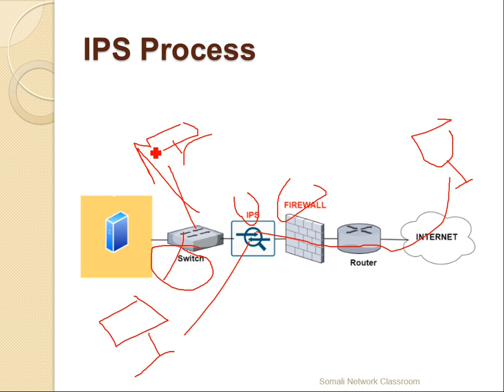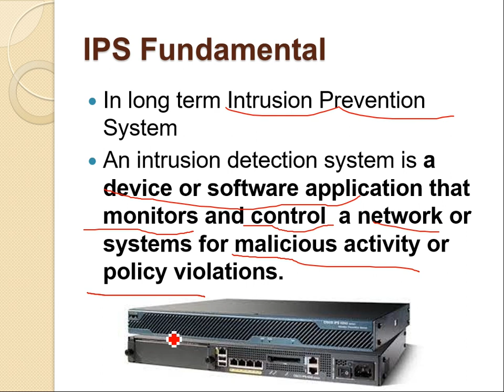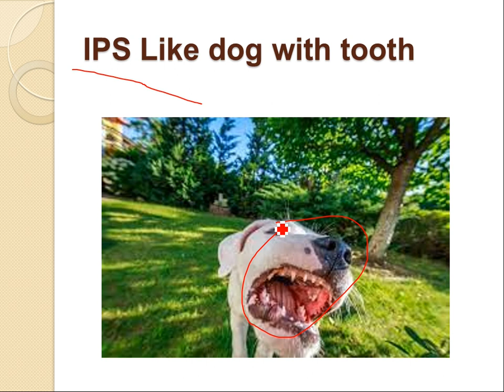Casharkii 176aad-CompTIA N+-Afsomali